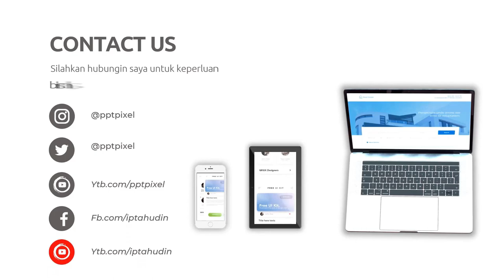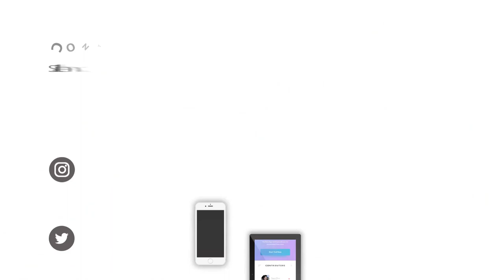Edit Video Animasi Berkualitas Tinggi untuk Konten yang Mengesankan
Jasa Edit Video Animasi Berkualitas Tinggi untuk Konten yang Mengesankan atau

KEYWORD POSTINGAN INI
"Wujudkan Imajinasi Anda: Layanan Edit Video Animasi Terbaik"
"Citra yang Menginspirasi: Jasa Edit Video Animasi Profesional"
"Transformasi Visual: Jasa Edit Video Animasi yang Mengagumkan"
"Berkolaborasi dengan Kreativitas: Layanan Edit Video Animasi Khusus"
"Proses Edit Video Animasi: Dari Konsep ke Realitas"
"Menyulap Cerita: Jasa Edit Video Animasi untuk Semua Kebutuhan"
"Magis di Balik Layar: Jasa Edit Video Animasi yang Menghibur"
"Visual Brilliance: Jasa Edit Video Animasi untuk Bisnis dan Pribadi"
"Kualitas yang Menginspirasi: Jasa Edit Video Animasi Handal"